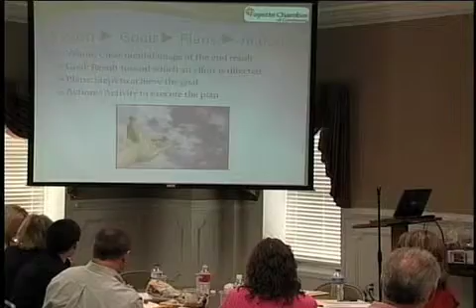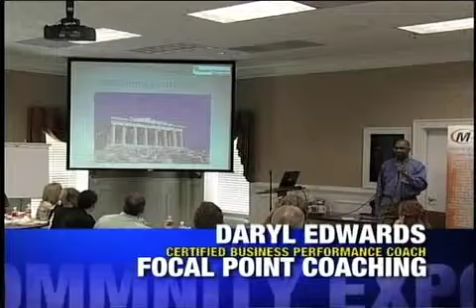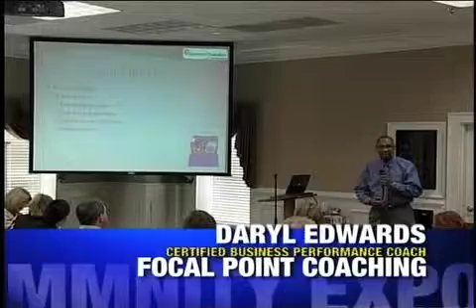Exhibiting Excellence Seminar 2 .m4v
Darryl Evans 1